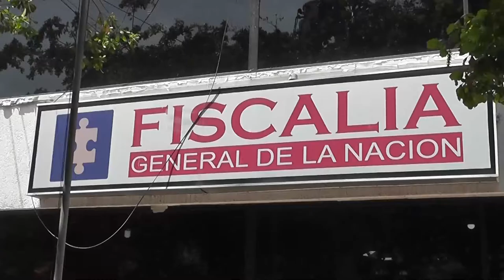ENVÍAN A LA CÁRCEL A UN HOMBRE QUE PRESUNTAMENTE ABUSABA DE SU HIJA MENOR DE CINCO AÑOS